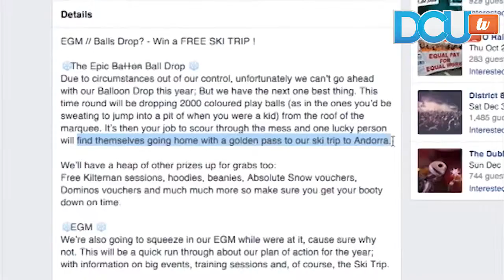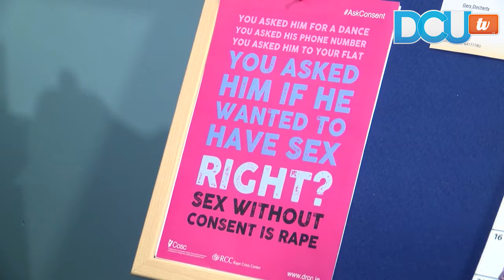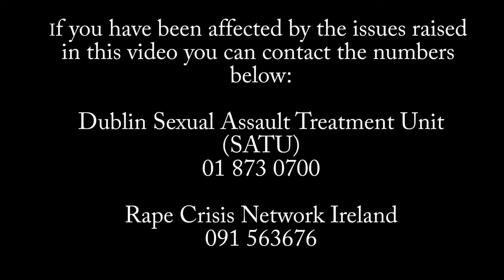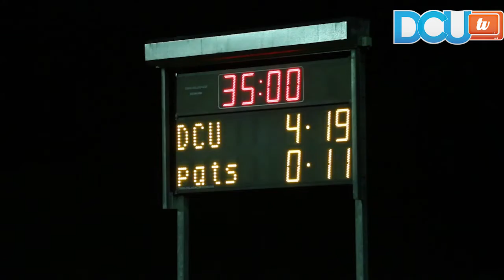DCUtv News Broadcast October 2016